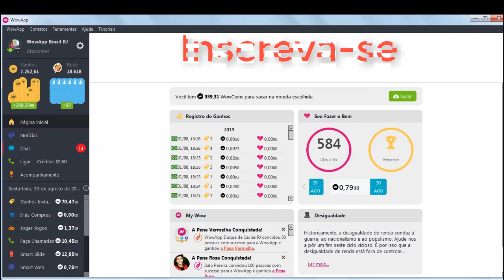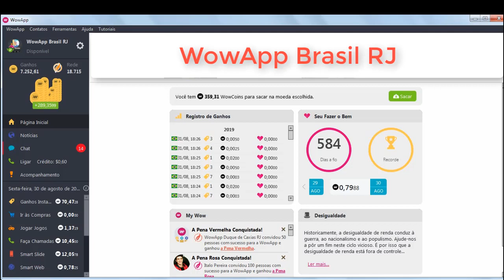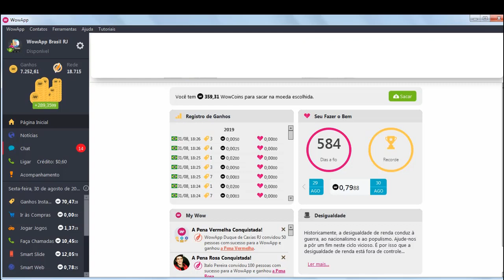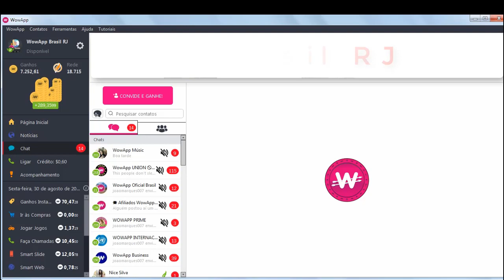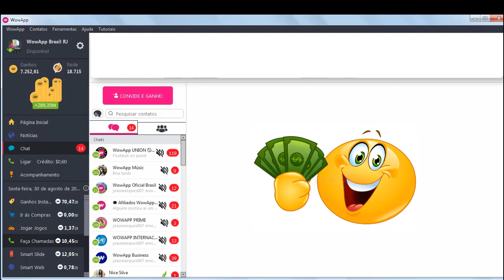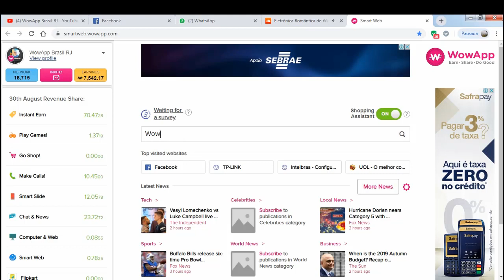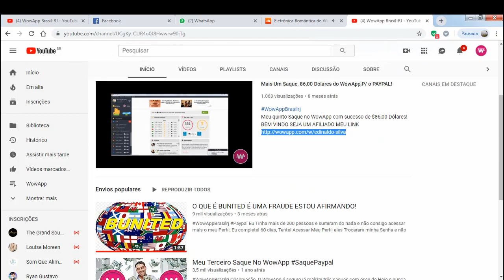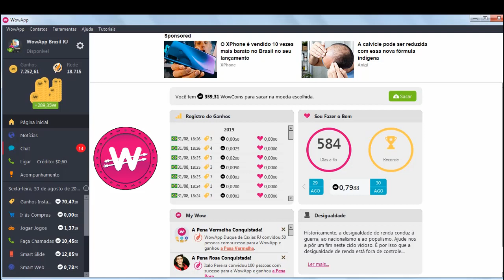Como eu Consegui 1.024 Inscritos no YouTube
WowApp é um Aplicativo Grátis, Fácil e Prático para Ganhar Dinheiro
Você só precisa de um Celular, WI-FI Bom, PC & NOTEBOOK.
Você tem várias Opções de Ganhar Dinheiro no App.
1° CHAT Em Grupos ou Privados, 2° Desbloqueie Anúncios no Celular.
3° Jogue Online, 4° Responda Inquéritos, Pesquisas, Baixe Games na Fyber.
Questionário Pollfish, Peanut Lbas, Verificando Através do AppZillo Seu Perfil no Google,Facebook,Instagram, Youtube, Mixer, Linkedin,Twitter,Tumblr,Firefox,Snapchat,Pinterest e SoundCloud.
5°Chamadas Grátis e Chamadas de Vídeos dentro da Plataforma WowApp. Você esta sendo Pago por essas Opções no App! Qual a Sustentabilidade da Plataforma? São Os Anunciantes das Maiores empresas do Mundo que domina o mercado nacional e internacional de Publicidades! Descubra aqui Fazendo seu Cadastro no Link
A Garantia dos seus Ganhos esta nas Publicidades no App!